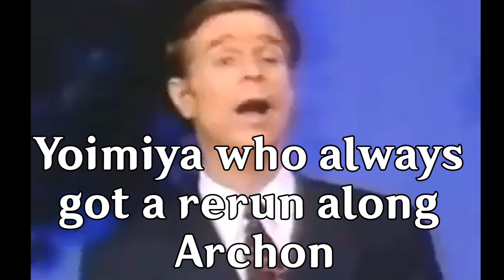GENSHIN 4.3 LIVE STREAM IN A NUTSHELL! ROSES AND MUSKETS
This patch is chilling patch after a long Archon quest! The events look fun. and feel like cinema events. also, I can't wait to see Furina's character development here.